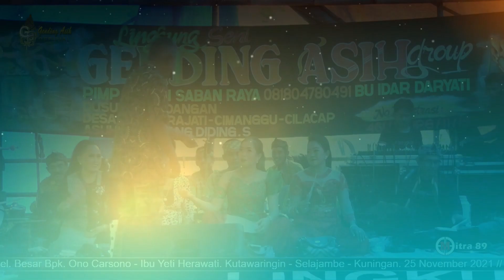DOBER Asih Live kutawaringin Selajambe 25 November 2021